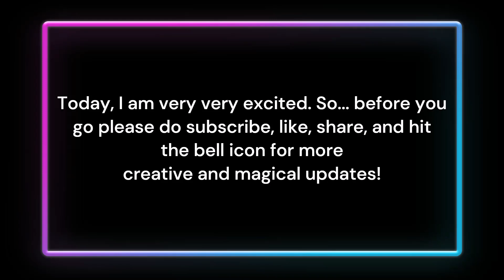My Painting Competition / Lulu Oman / Darasait / Vlog / D’SWC&M! /